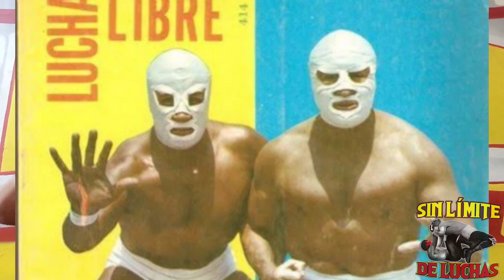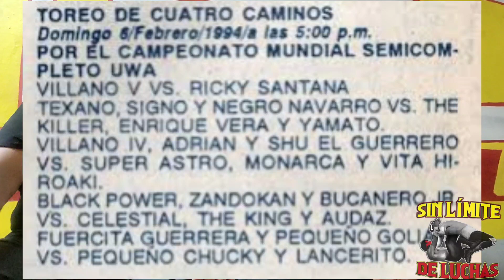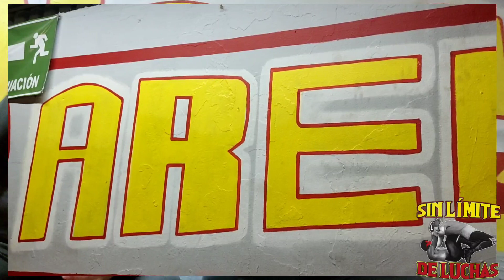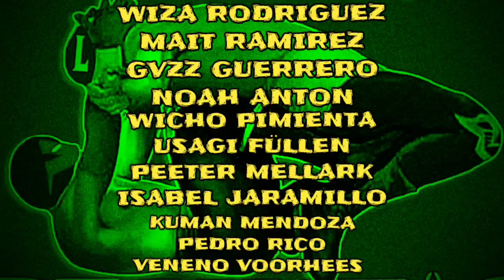Camino al ring: EL PATRÓN CARRILLO